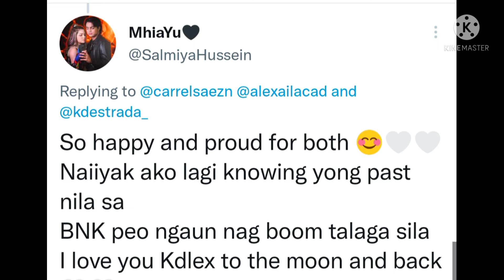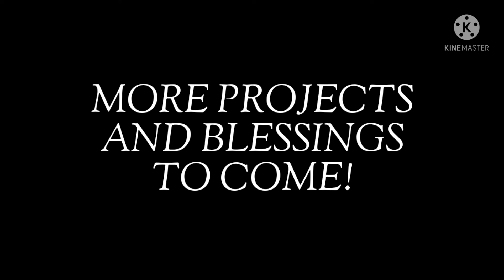Super deserved nina Alexa Ilacad & Belle Mariano ang mga blessings na ito. Both talented! Congrats!